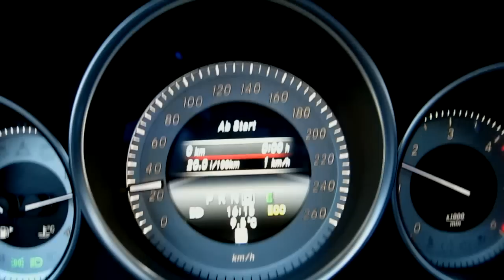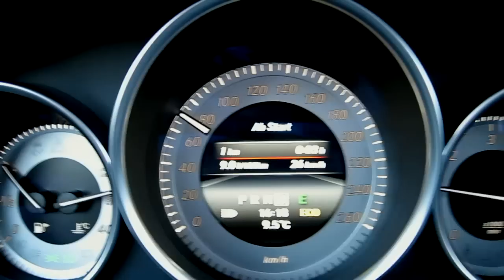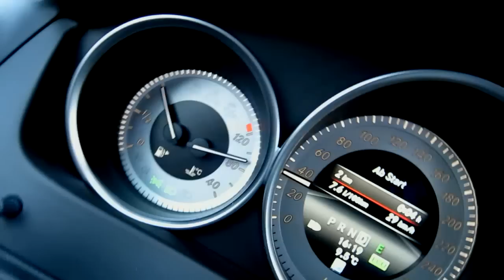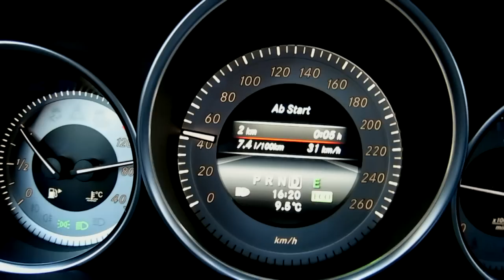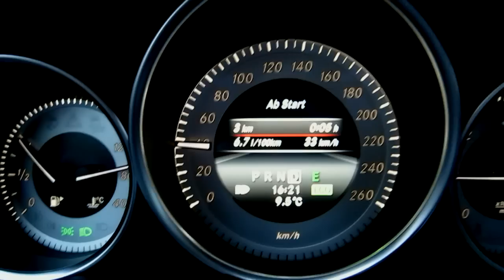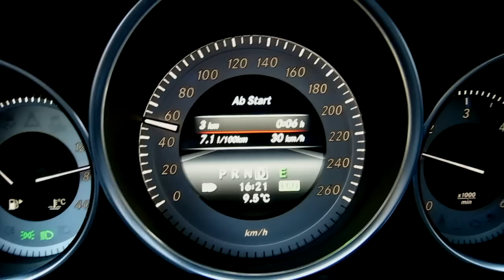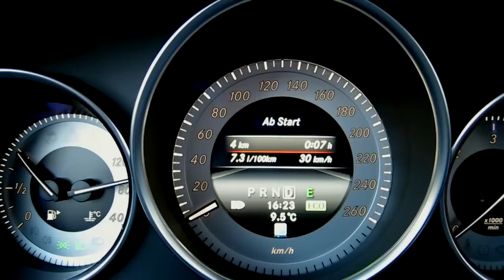Verbrauch Mercedes-Benz C 350 CDI Stadt / City fuel consumption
Approx. 7l per 100 km with my C 350 CDI, 6 Zylinder, 265 PS, 620 Nm, approx. 3.000 ccm.

Sorry, sage im Video C 320 CDI, es ist aber natürlich ein 350er.